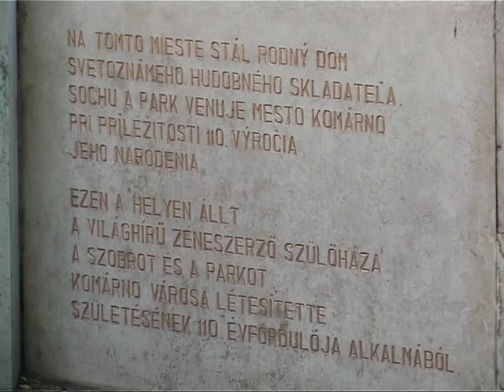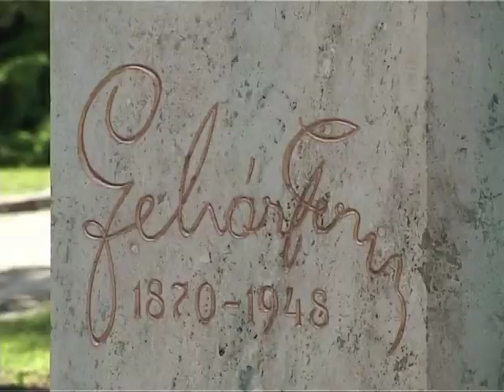PD TV: Socha Franza Lehára